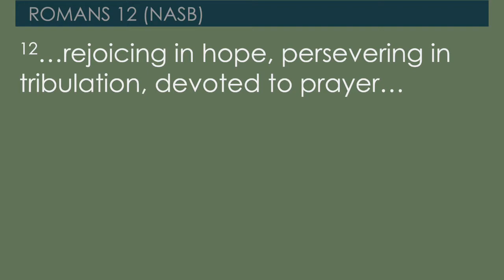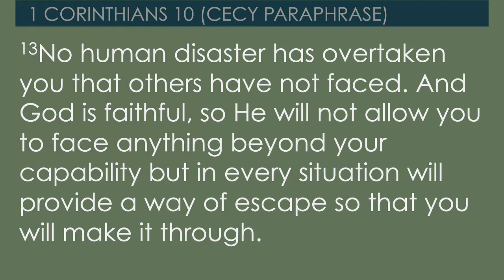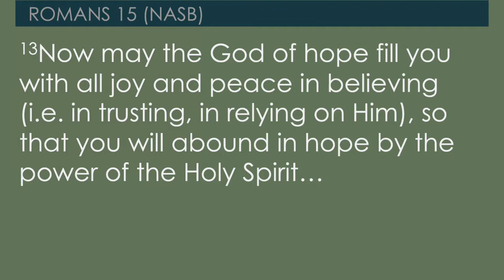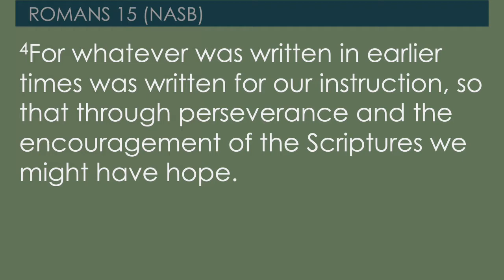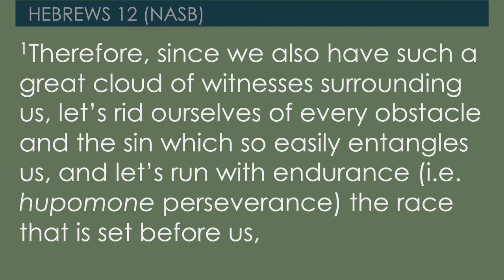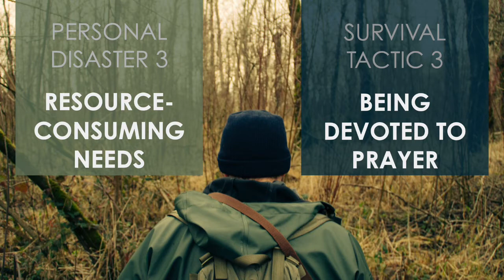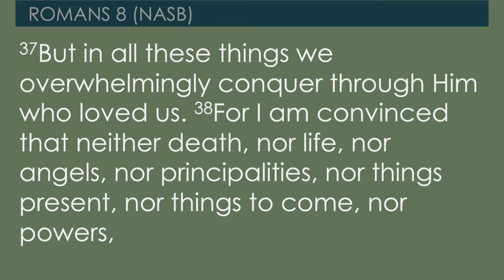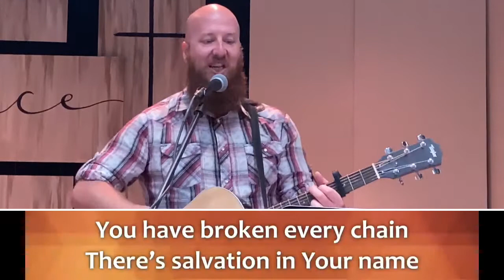7/4/21 Sermon - Spiritual Survival Tactics, Romans 12:12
Pastor Jim Cecy (Campus Bible Church, Fresno) shares a special message with us from Romans 12